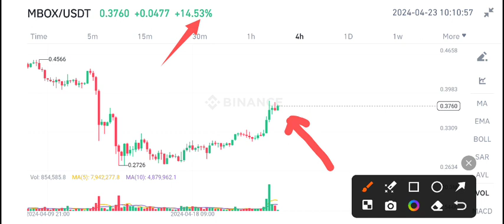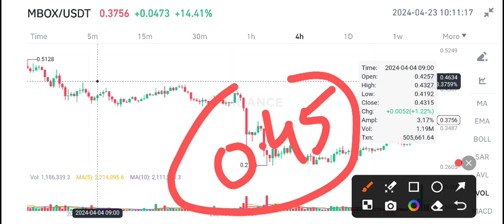MBOX Coin Price Today! MOBOX Price Prediction! MBOX Coin Today News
Queries Solved:
1.  today target
2.  price today
3.  price prediction
4.  token today target